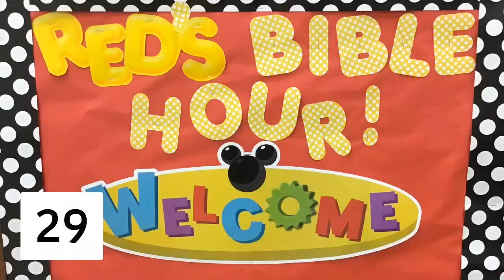Kid’s Lesson - The Unmerciful Servant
Red’s Bible Hour